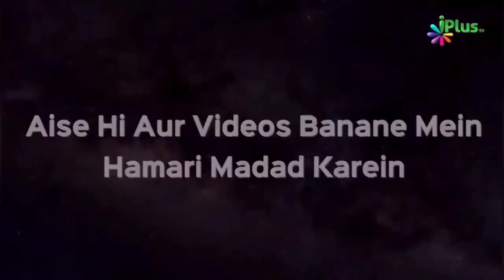Zindagi Mein Mushkilo Ki Wajah Se Apne Aapko Manhoos Samjhne Lagi Hain Kya Karein | Zaid Patel